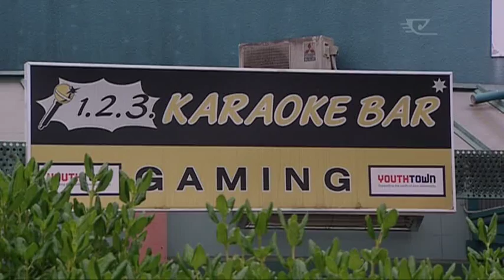Hit and run victim’s family speak of a loving caring man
He was a dedicated husband, dad, and a valued member of the community. Whānau and friends are in shock over the death of Richard Samuels who died from injuries sustained from an alleged hit and run.